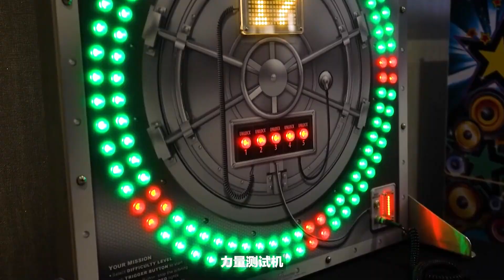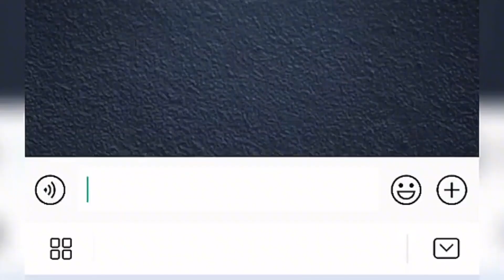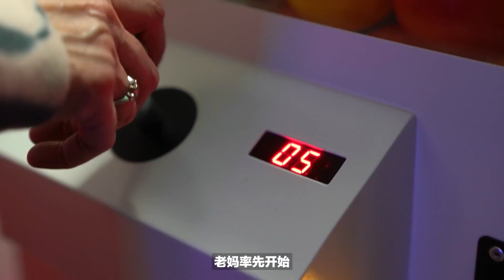土豪在老妈房间建游戏厅比赛，赢得人获得1000英镑奖金